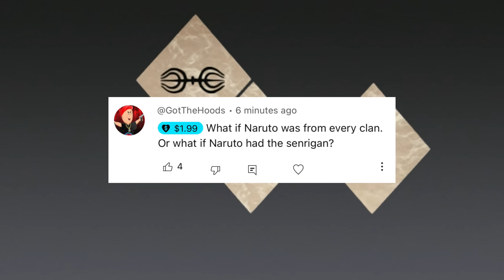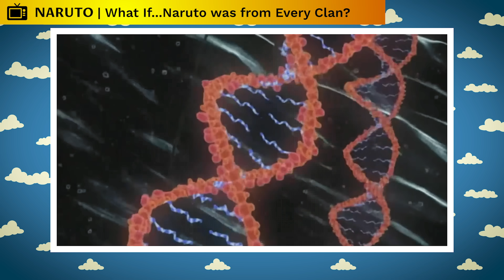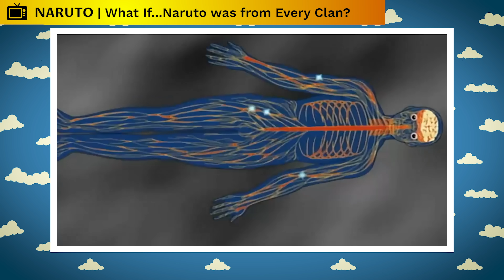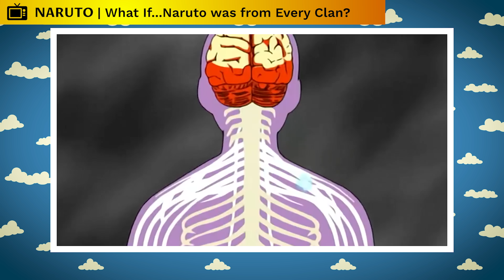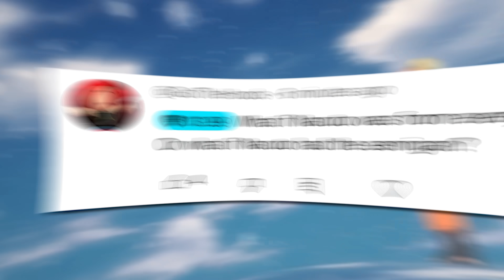What If Naruto Was From Every Clan?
I call bribery! And like any good, upstanding citizen in a seat of power… I take it. What if Naruto was from Every Clan? Or what if Naruto had the Senrigan? Do I really have to choose? Senrigan comes from the Otsutsuki, and they’re a clan, right? So technically I could add this into the story and just tell both what-ifs simultaneously. Yes. Yes, I think I will do that. Mwahahahahaha!

CREDITS

PRODUCER: @AmagiPublishing
NARRATOR: @Keegan Hughes
EDITOR: @Imubi5
WRITER: @Noah Barkley